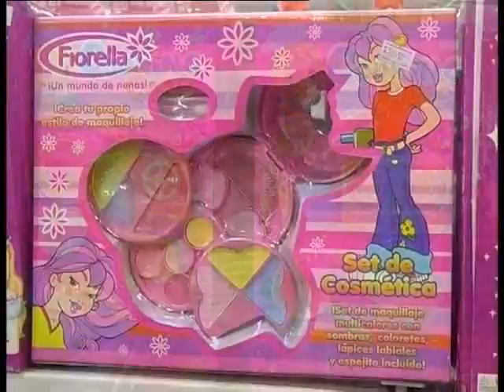Hiper Woly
se viene el Día del Niño . . .